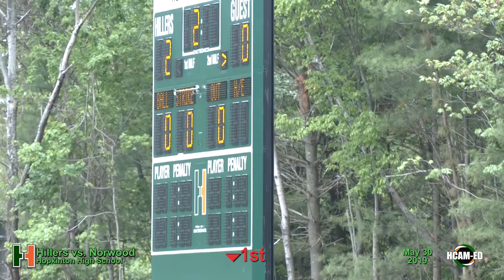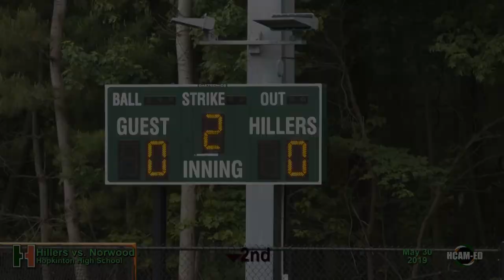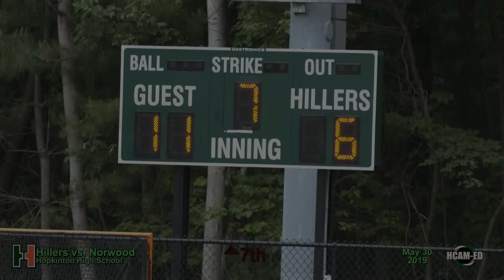Hiller Varsity Softball vs. Norwood